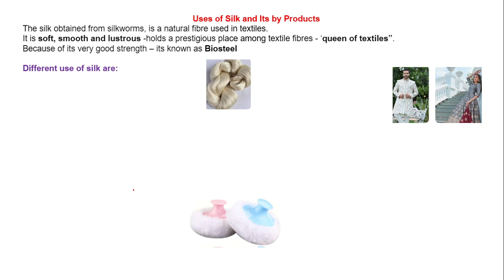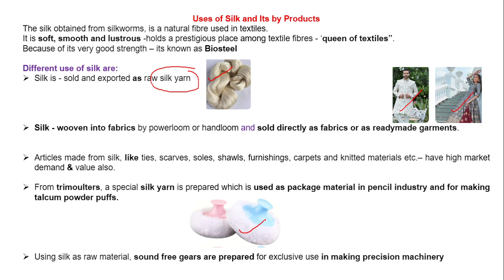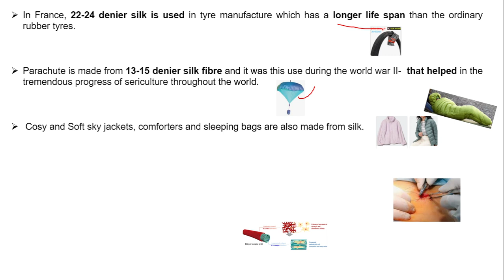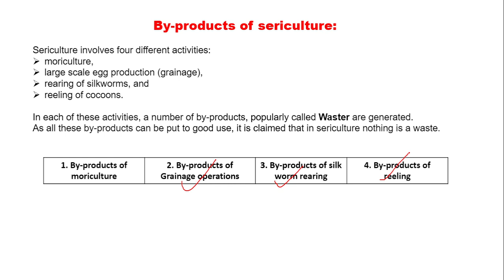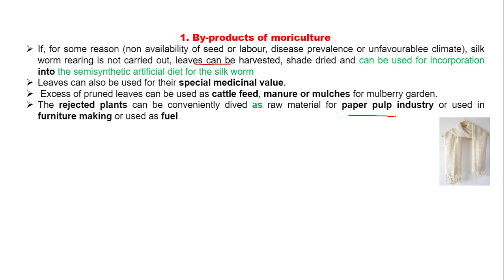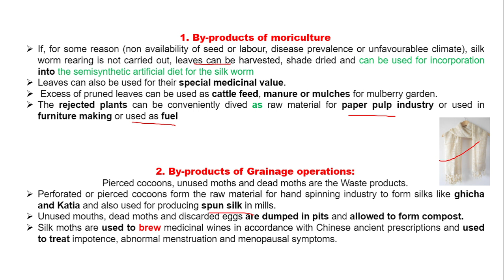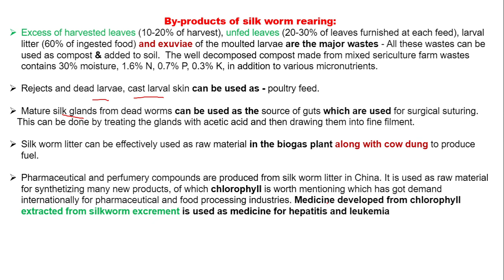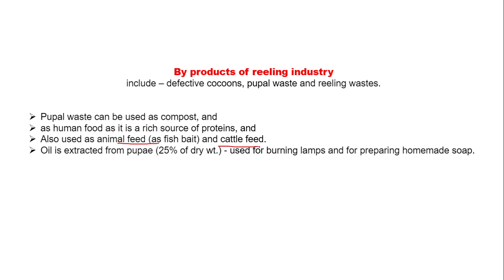Sericulture - Uses of silk and its by products